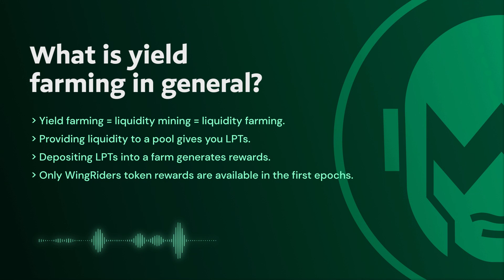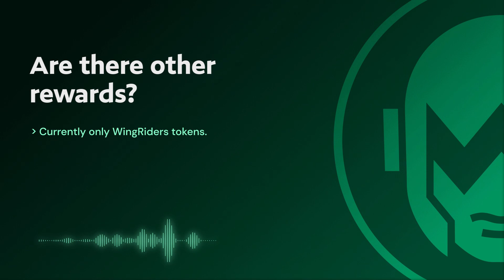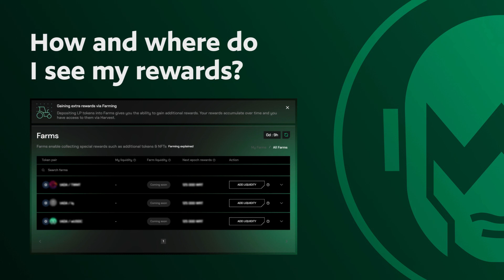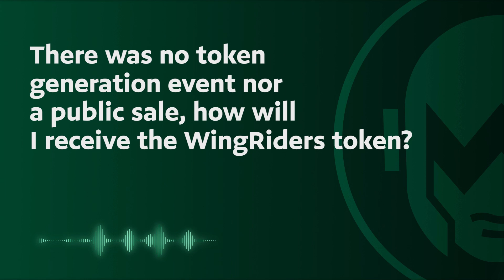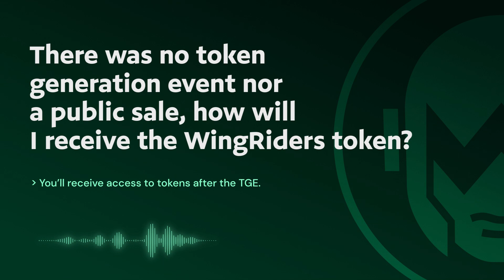Farming on WingRiders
0:00 What is yieldfarming in general? Yield farming = liquidity mining = liquidity farming.
0:41 How does yield farming on WingRiders work?
1:04 How can I get these rewards?
2:28 Are there other rewards?
2:55 How and where do I see my rewards?
3:09 How do I claim my rewards?
3:34 Which liquidity pools are eligible for farming rewards?
3:53 Which liquidity pools are eligible for WingRiders token rewards?
4:14 Will I get any rewards if I come in the middle of a 5-day epoch?
4:44 There was no token generation event nor a public sale, how will I receive the WingRiders token?
5:10 How do I maximize my WingRiders token yield rewards from the platform?
5:32 Why can't I currently see the price or monetary value of the WingRiders token?